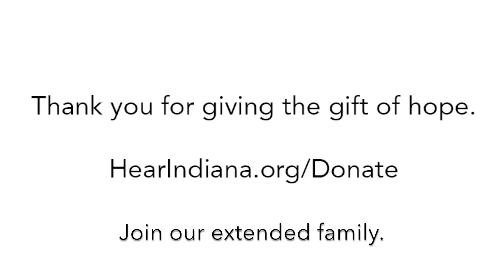Erik's Story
What do you do when your own son is the first deaf person you have ever met? Erik was born with a profound hearing loss and he received bilateral cochlear implants at twelve months of age. This is a look at his family's journey into the world of deafness; from silence to sound.